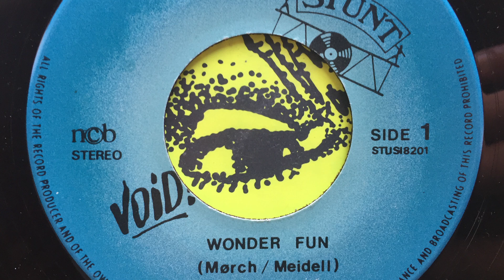Void! - Wonder Fun [STUNT]